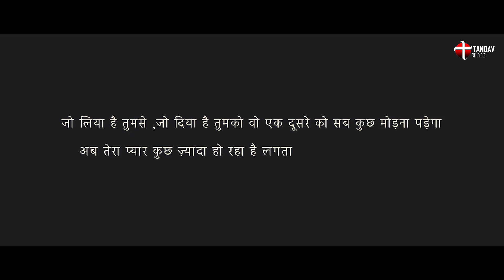Kuch Bhi Ho Jaye - Remix | B Praak | Jaani | Official Tandav Studio's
Kuch Bhi Ho Jaye | B Praak | Jaani | Official Mix by Tandav Studios

Video Edit : Vdj Omy & Sm creations

Orignal Credits

Song: Kuch Bhi Ho Jaye
Singer: B Praak
Lyricist: Jaani
Mix And Master: Gurjinder Guri, Akaash
Music Label: Desi Melodies
Video Edited By: Rahul Patil

"KUCH BHI HO JAYE" SONG LYRICS:-

Main baarish ka mausam hoon
Tujhe ek din bhaaunga
Ho do din deke khushiyaan
Hashar tak le aaunga

Mera aitbaar na karna
Kuch bhi ho jaaye yaara
Mujhe tu pyaar na karna

Ho akhiyan hongi teri
Phir paani ka jharna
Mujhe tu pyar na karna

Tumne sudhara tha
Tumne bigaada hai
Tumne kiya jo kiya
Hum to kabhi na the yoon bewafa
Par tune bana diya

Tumne sudhara tha
Tumne bigaada hai

Ho Jaani kolon door reh tainu samjhawan
Mera ki pata main kal mar jaawan

Ho Jaani chhod chuka hai
Ab to maut se darna

Main itna badal chuka hoon sanam
Tujhse judaaiyan kar ke
Ke ab mazaa aane laga hai mujhe
Bewafaaiyan kar ke

Bewafaaiyan kar ke

Soch tere baare junoon mil jaata hai
Chhod kisi ko sukoon mil jaata hai

Ho pata nahi kab kiski
Hai baahon mein marna